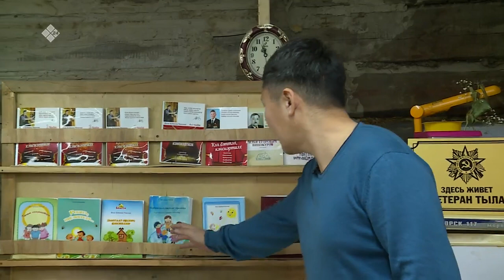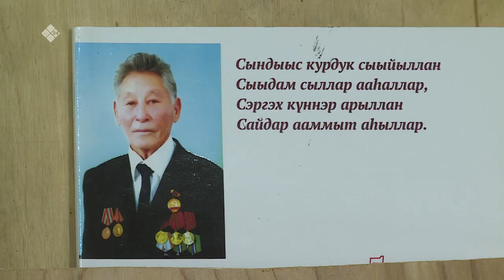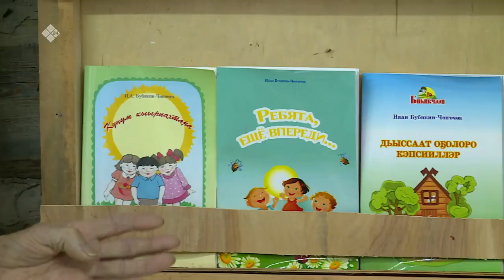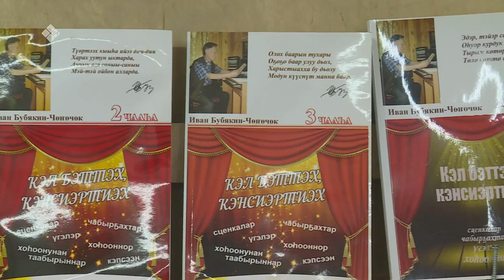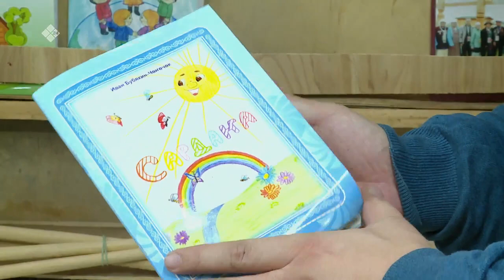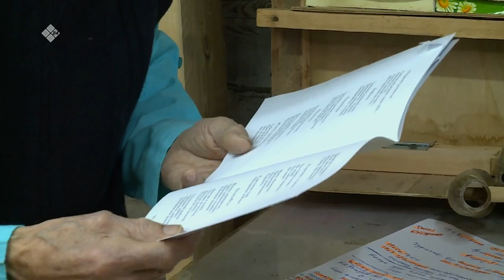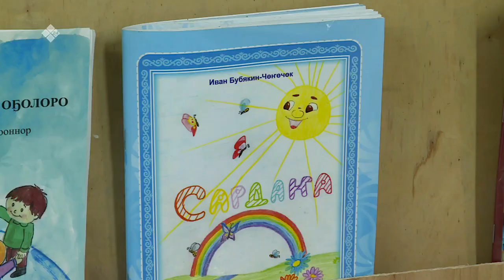«Эр бэрдэ» биэриигэ: Дэгиттэр талааннаах Иван Бубякин (15.12.22)